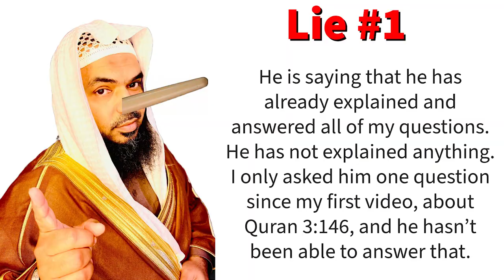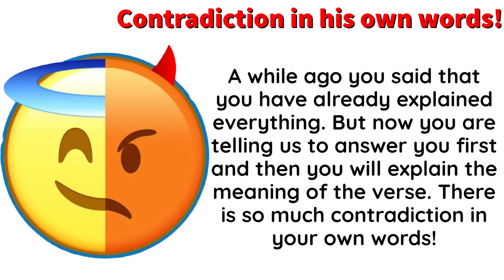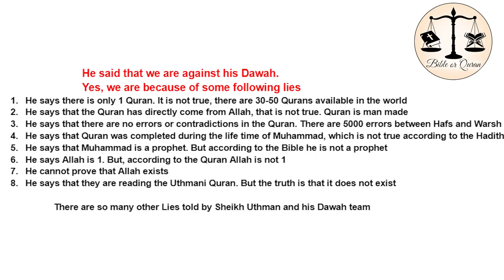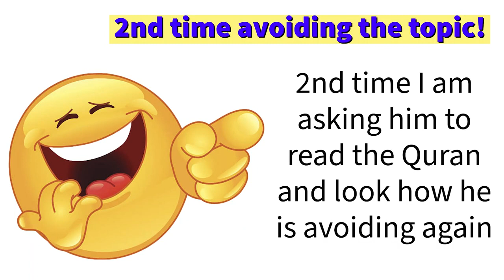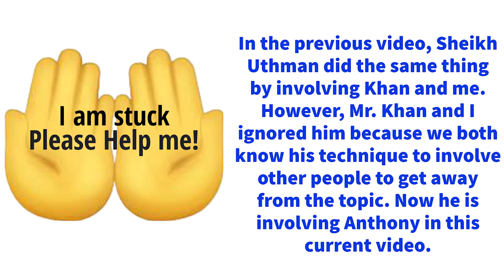Angry Shake Uthman is shaking! Getting violent and runs away without explaining Surah 3:146!